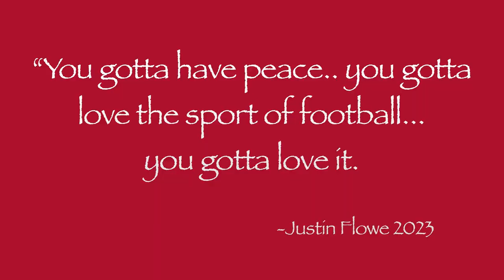Cat Clips: Episode 3